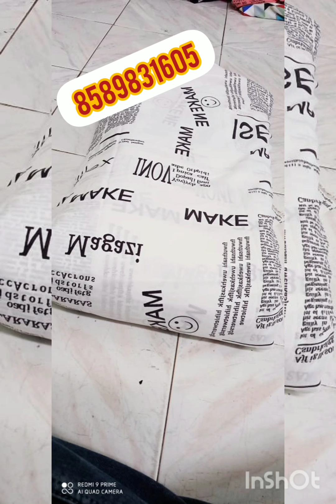കുറഞ്ഞ വിലയിൽ/Online Shopping/AyshusBoutique/Whtsapp:8589831605